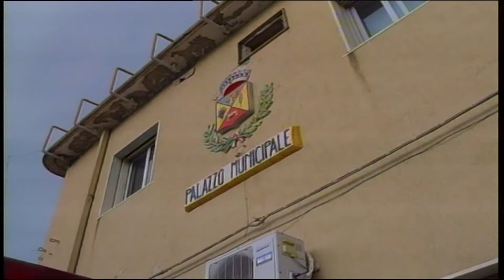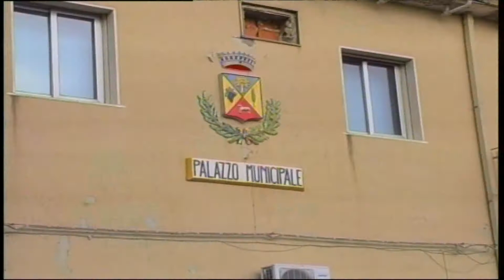Torregrotta, non passa la sfiducia a Ximone